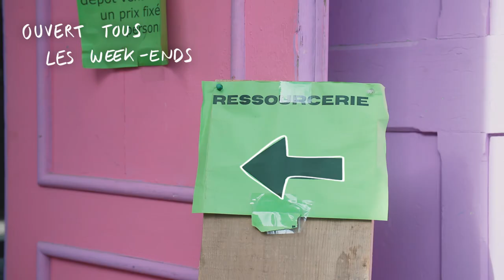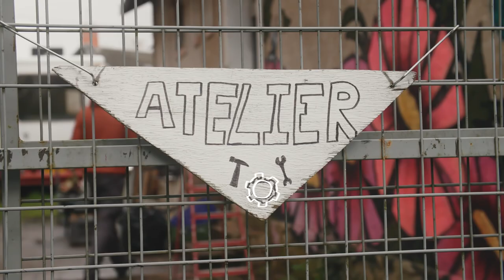Le Cercle, tiers-lieu social, culturel et artistique [CAP SUR LES OASIS #2 / Centre-Val de Loire]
Dans cet épisode, nous rencontrons l’association du Cercle, un projet de tiers-lieu social, culturel, artistique, professionnel et environnemental qui en assure la gestion. Le tiers-lieu comprend 13 espaces qui permettent la création libre : un maker space, une salle d'exposition, un espace de convivialité, un centre d'art, etc. De nombreuses choses restent à faire en particulier au niveau des travaux.

[CAP SUR LES OASIS] est LA série sur les écolieux en France. Un format court et impactant pour découvrir de l’intérieur ces endroits que l’on appelle oasis. Un lieu, un thème, une communauté : chaque film dure 3 minutes et permet de découvrir un écolieu et ses habitants.

== Crédits ==
CAP SUR LES OASIS est proposée par la Coopérative Oasis, en partenariat avec l’ADEME, la Région Centre-Val de Loire et la Fondation Iris
- Autrice : Dorothée Adam
- Réalisation : Dorothée Adam & Alexandre Sattler
- Montage : Claire Mazard
- Étalonnage : Chivari
- Mix son : Audioblend
- Production : INUAprod